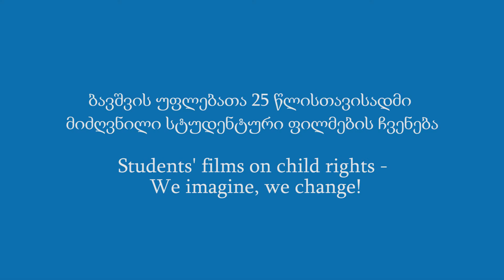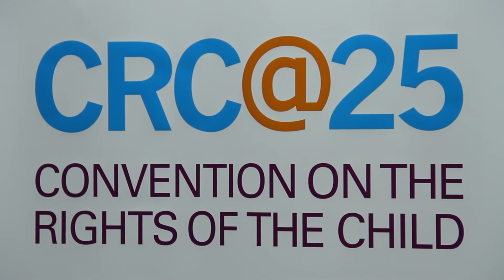UNICEF Film Festival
გაეროს ბავშვთა ფონდის მიერ ორგანიზებული სტუდენტური ფილმების ფესტივალი
Students' Film Festival organized by UNICEF Georgia